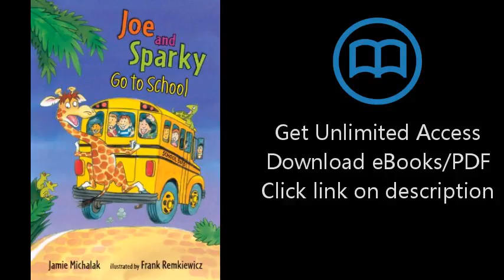Joe and Sparky Go to School